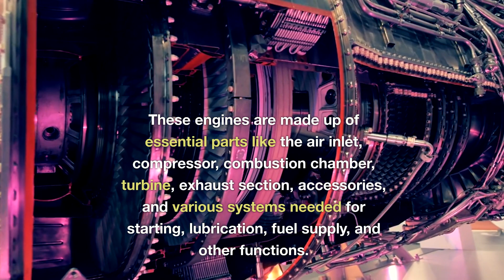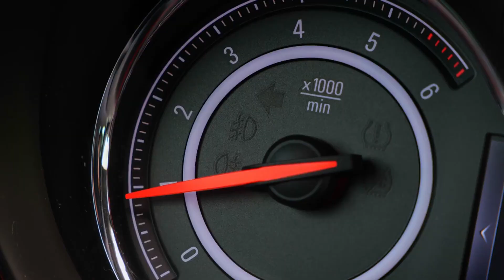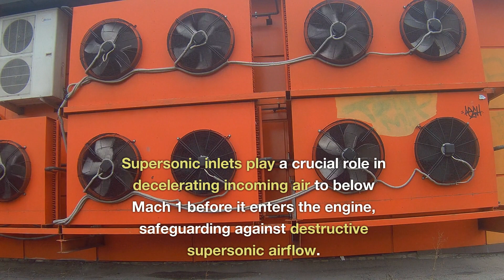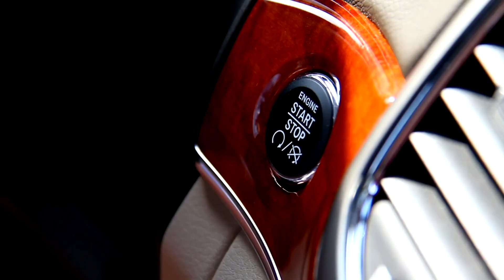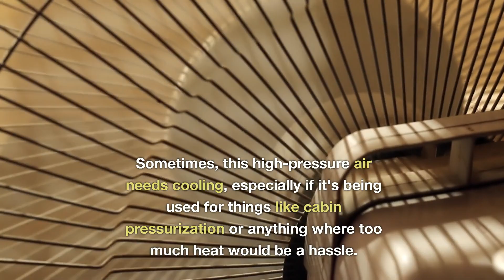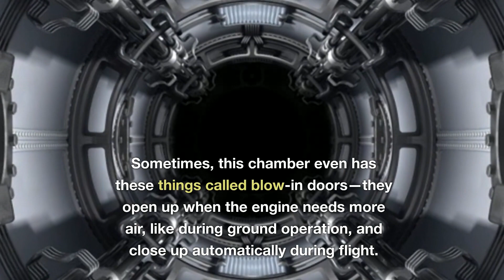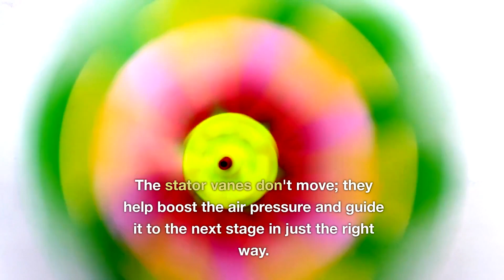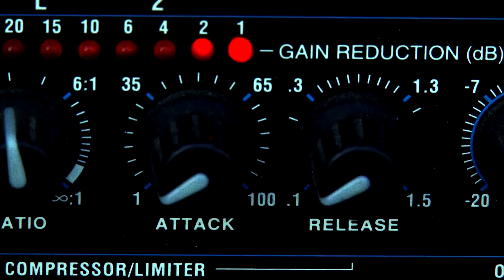Powerplant: 1-5 -1 Aircraft Gas Turbine Engine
Engine Construction, Type and Components - Part one